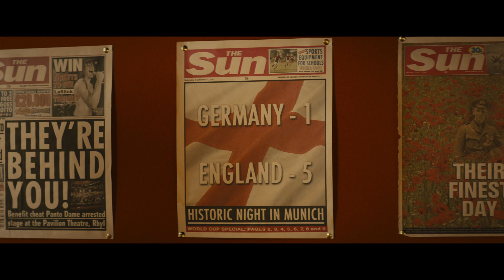Kingsman: The Secret Service | Official Trailer 3 [HD]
Kingsman: The Secret Service tells the story of a super-secret spy organization that recruits an unrefined but promising street kid into the agency's ultra-competitive training program just as a global threat emerges from a twisted tech genius.

Written by Jane Goldman & Matthew Vaughn, based upon the comic book by Mark Millar & Dave Gibbons

Cast: Colin Firth, Michael Caine, Taron Egerton, and Samuel L. Jackson